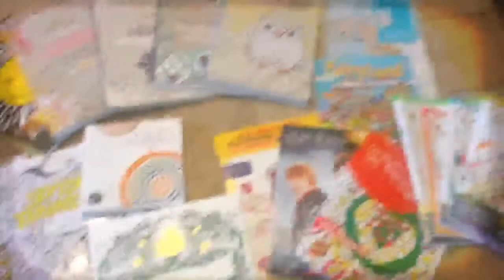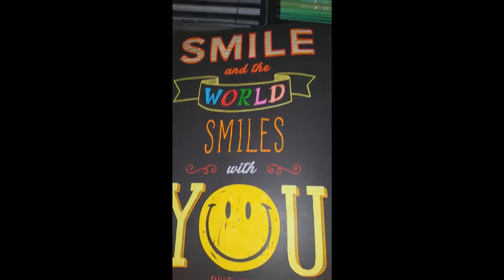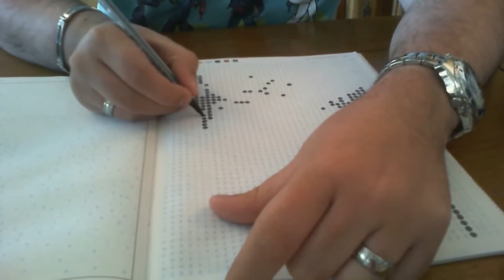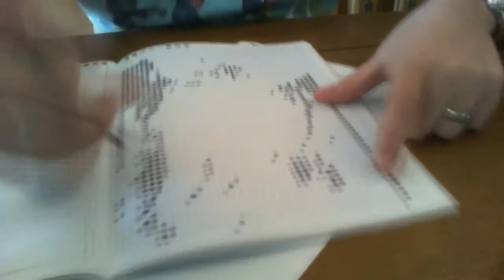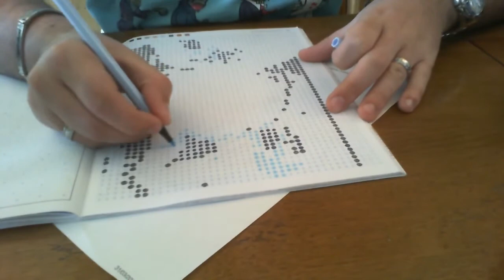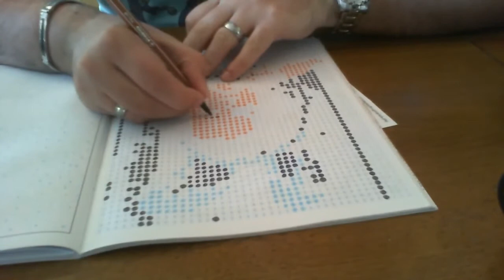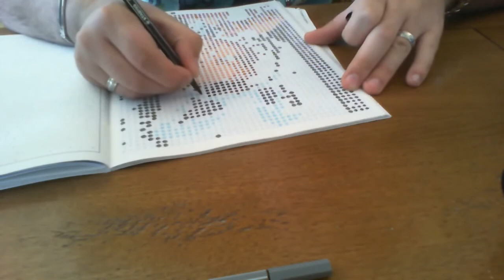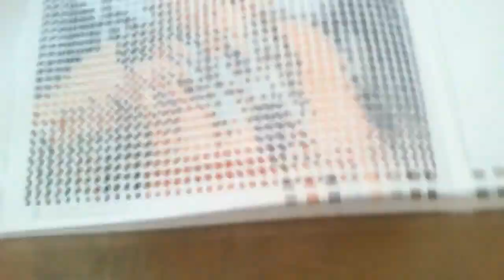COLOR A THON Jour 2 !